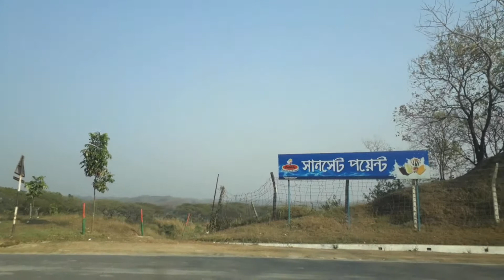Cafe 24 Chittagong